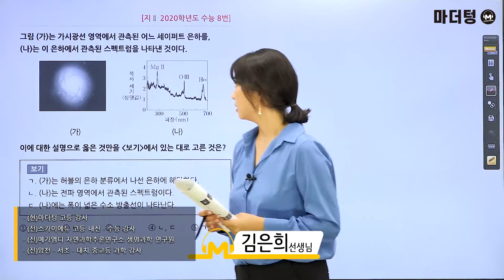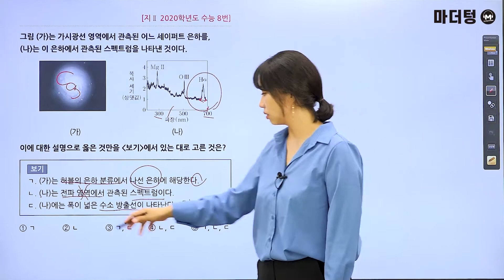[마더텅] [지구과학Ⅰ] 지2 2020학년도 수능 8번 (해설 : 김은희 선생님)